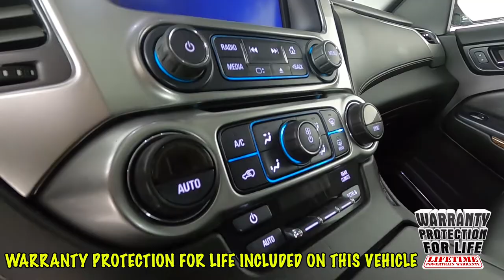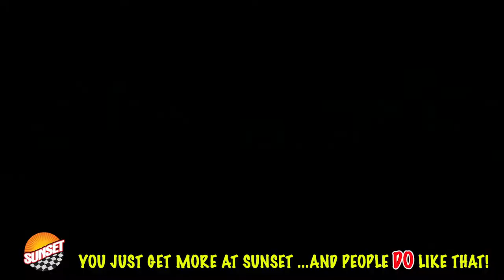2017 Chevrolet Tahoe Premier SUV 1GNSKCKC5HR289323